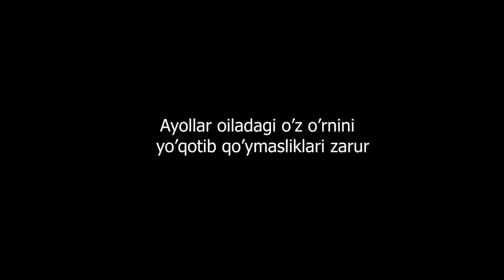Zakiylar боевуча аеол